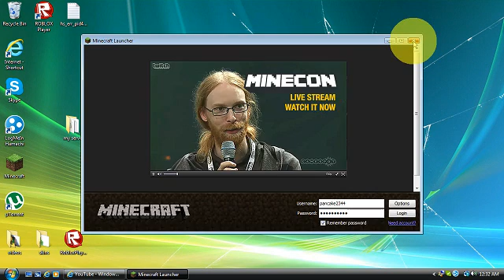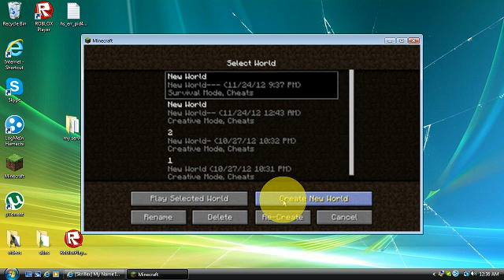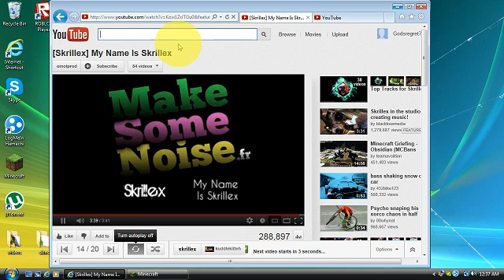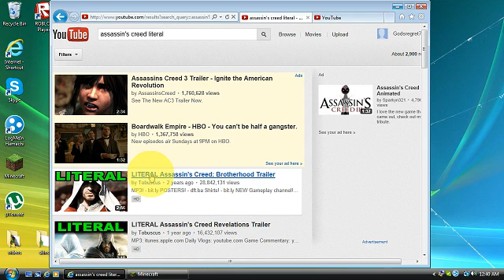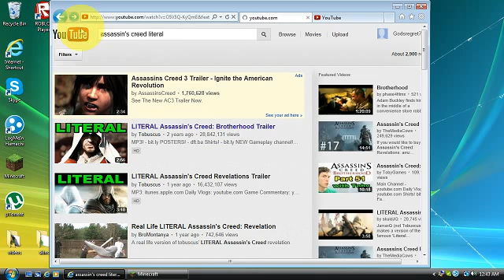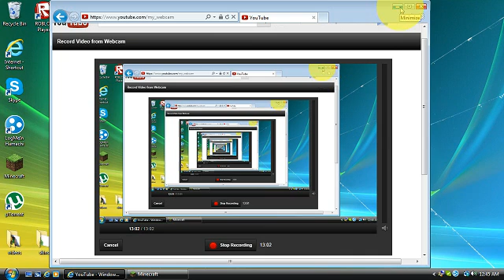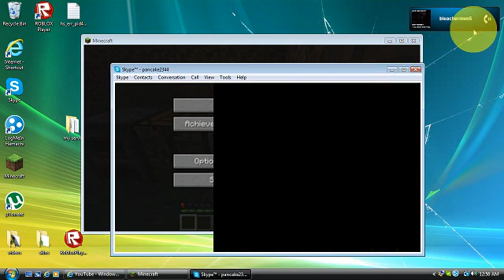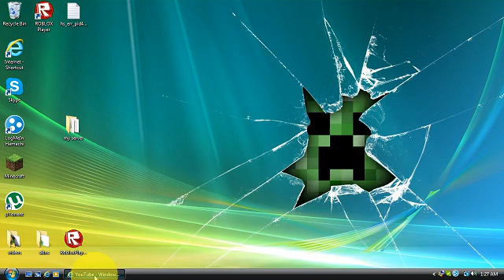minecraft-lets play-part 9-going to a good home